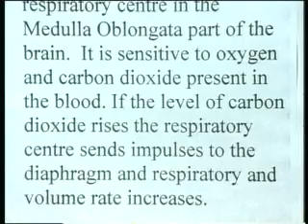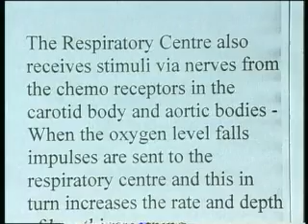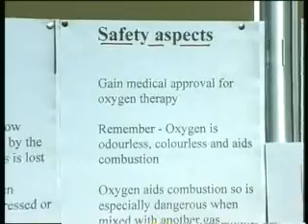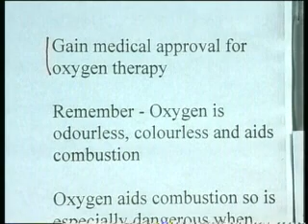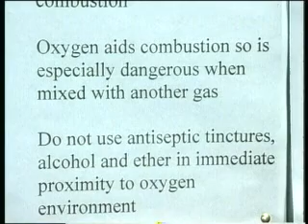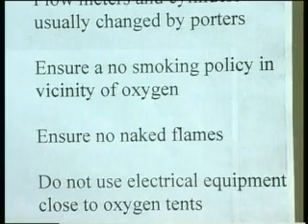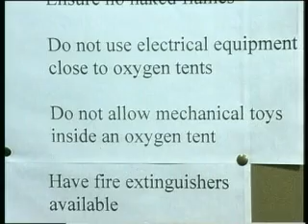Oxygen Therapy Part 4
Oxygen Therapy